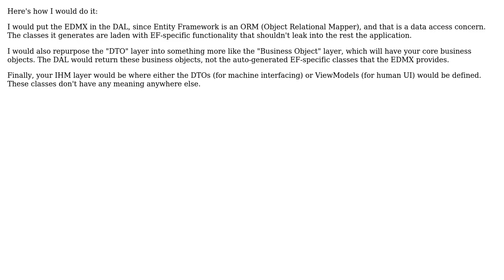Software Engineering: Is my Architecture correct?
With thanks & praise to God, and with thanks to the many people who have made this project possible! | Content (except music & images) licensed under CC BY-SA | Music | Images & others | With thanks to user vincent benazet user Eric King and the Stack Exchange Network Trademarks are property of their respective owners. You are responsible for your own actions.